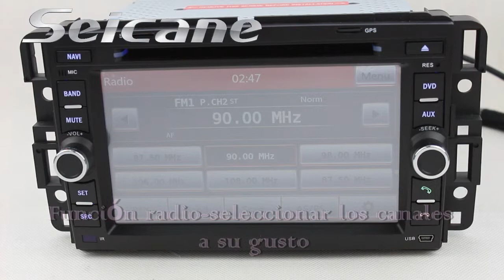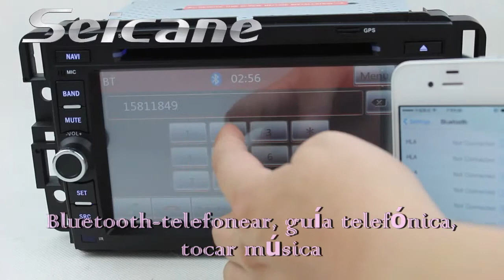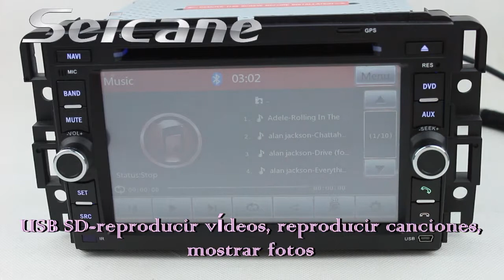OEM Chevrolet Avalanche En la Radio Guión DVD Coche con Bluetooth WMA Ipod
OEM Chevrolet Avalanche en la radio guión DVD coche con Bluetooth para manos libres y música, WMA/MPEG1/MPEG2/MPEG3/MPEG4/MOV/AVI/DIVX/MP4, Ipod etcétera. Le va a encantar, sabe más sobre